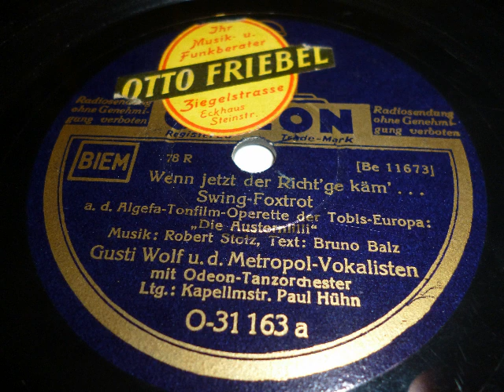Gusti Wolf, Metropol Vokalisten, Odeon Tanzorchester, Wenn jetzt der Richt'ge käm', Swingfox, 1937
Aus dem Film: Die Austernlilli der Swingfox: Wenn jetzt der Richt'ge käm'. Es singen Gusti Wolf und die Metropol-Vokalisten. Es spielt das Odeon-Tanzorchester unter Leitung von Paul Hühn. Veröffentlicht 1937 auf Odeon. Abgebildet aus dem Museumsbestand: Telefunken Sesselsuper 876 WKA, Baujahr 1938. Eine Schellackplatte aus dem Schallarchiv des Radiomuseum Hardthausen.